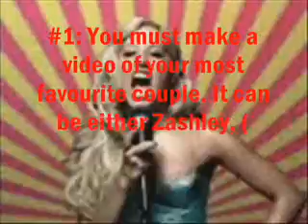Couples Contest! PLEASE ENTER!! (CLOSED!!!!!!!)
Hey guys! First contest! Entrys must be in by February 20th 2008. Here are the prizes:

4th Place: a subscription from me and a comment on 2 of your videos.
3rd place: A special mention from me in one of my videos, a subby (subscription) from me, A commnet on 3 of your videos.

2nd place: 2 special mention in 2 of my videos, a subscription from me and my other account and 4 comments each on 5 of your videos.

1st place: A video made by me dedicated to you, 5 special mentions from me, 7 comments on 5 of your videos and 3 subbys from me AND a guest apperance in 1 of my Zashley stories.

      PLEASE ENTER!

             PLEASE ENTER!!!